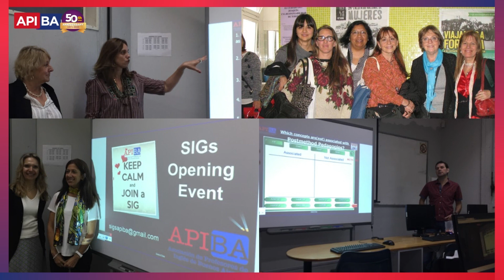50 Years of APIBA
50 years of our Association in under 5 minutes!